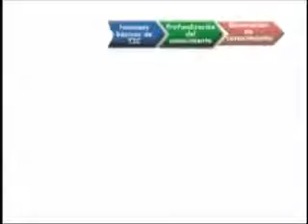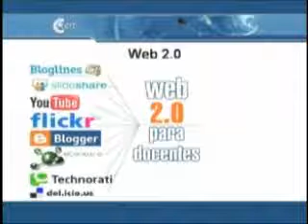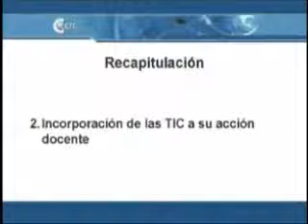Competencias docentes 3 - Competencias didácticas y de uso de las TIC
Telesesión del diplomado EDECIB sobre las competencias de los docentes del siglo XXI, Competencias didácticas, Estándares de Competencias en TIC, UNESCO